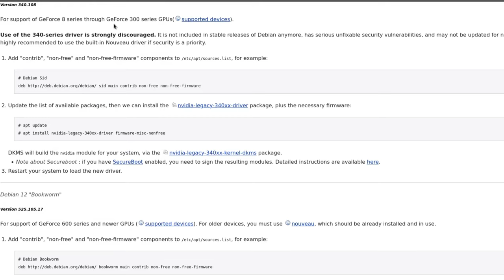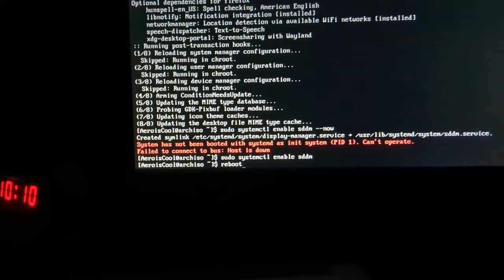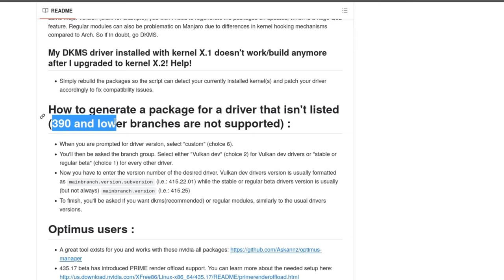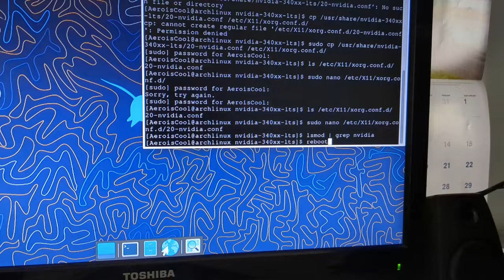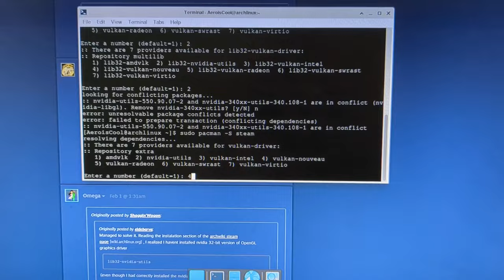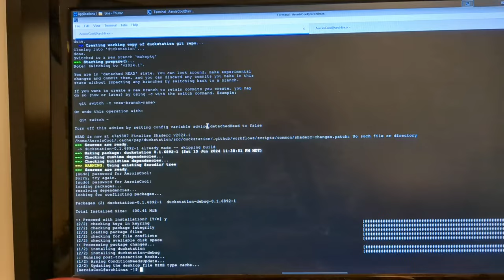I Installed Arch EXCLUSIVELY for Mediocre Gaming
I install arch EXCLUSIVELY to get an NVIDIA driver for a really old gpu from the aur in this video. The gaming was very mediocre...

Chapters
0:00 I'm an Idiot
0:15 Debian Oppresses Me :(
1:07 Installing & Setting up Arch
2:19 Ultimate Betrayal
3:07 Gaming time
4:56 SNES Emulation
6:51 That was Mediocre

Hi! This is a channel where I do things relating loosely to tech. Especially relating to retro gaming, old computers, and console modding! I also occasionally fix up old electronics and restore them to their former working glory! If that sounds interesting, head over to my channel!

Songs:
Moonlight Sonata - Beethoven
Vissi d'Arte -  Giacomo Puccini
Milky Way - Streambeats by Harris Heller - Pixel album
Code Chill - Streambeats by Harris Heller - Pixel album